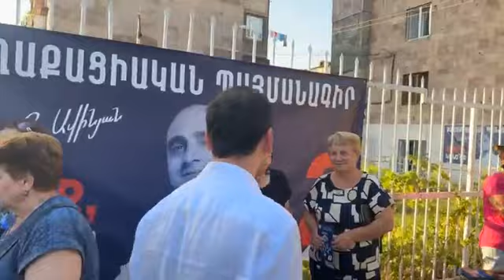«Երեւանը բարեկարգում եք նրա համար, որ դարձնեք Իրեւան ու նվիրեք թուրքի՞ն»․ քաղաքացին Տիգրան Ավինյանին